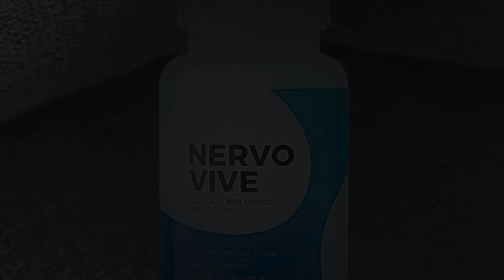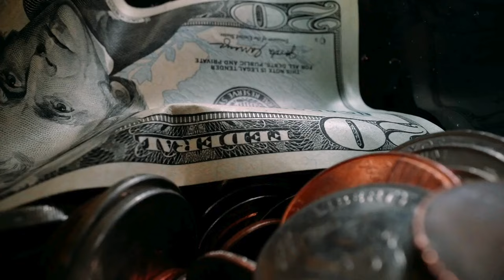Nervovive (Real Review) Nervovive Reviews - Nervovive Supplement - Nervovive Customers Review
Take a look at my Nervovive customer review.

NervoVive Review

NervoVive is designed to support nerve health and provide relief from nerve-related discomfort. If you’re experiencing neuropathy or other nerve issues, NervoVive may be worth considering as a natural solution.

🌟 Key Features:
Nerve Support: Aims to promote nerve health and alleviate symptoms associated with neuropathy.
Natural Formula: Contains a blend of ingredients aimed at restoring nerve function.
Easy-to-Use Pills: Comes in capsule form for daily consumption.

💊 NervoVive Ingredients:
NervoVive's formula consists of a selection of natural ingredients specifically chosen for their benefits in supporting nerve health and reducing discomfort. You can find the full list of ingredients on the official website or product packaging.

❓ Does NervoVive work?
Many users report positive results when using NervoVive for nerve pain and discomfort. However, results may vary depending on the individual.

❓ Where can I buy NervoVive?
You can only purchase NervoVive from the official website to ensure the authenticity of the product and access special offers.

❓ Is NervoVive available in the UK or USA?
Yes, NervoVive is available for purchase in both the UK and the USA through its official website.

❓ What are the benefits of NervoVive?

Supports overall nerve function.
Relieves symptoms of neuropathy.
May reduce nerve pain and discomfort.
❓ What are the ingredients in NervoVive?
NervoVive includes natural components that promote nerve health and alleviate neuropathic symptoms. For detailed information, check the official product listing.

NervoVive is formulated with natural ingredients, making it generally safe to use. However, it's important to consult with a healthcare provider before starting any new supplement.

🛒 Ready to Try NervoVive?
Head to the official NervoVive website to place your order and learn more about its benefits. Images and videos used in this video are for illustrative purposes only.

Key Moments
0:00 - NervoVive Review
0:08 - NervoVive Customer Review
0:16 - NervoVive Official Website
0:30 - NervoVive Buy
1:02 - NervoVive Nerve Pain
1:21 - NervoVive Works
2:22 - NervoVive Honest Review
2:37 - NervoVive Pills
2:40 - NervoVive Where To Buy
2:54 - NervoVive Nerve Relief